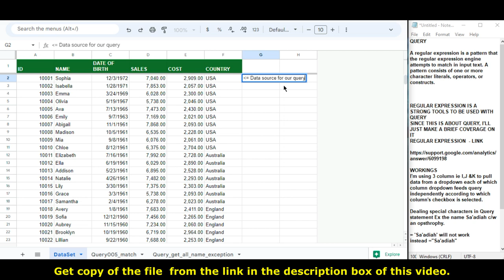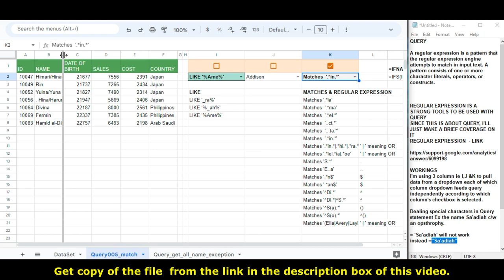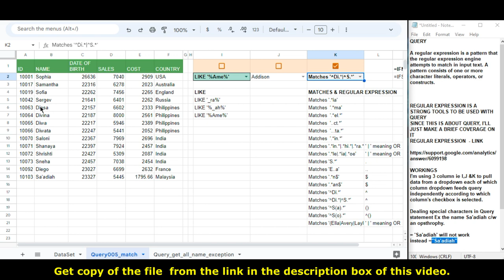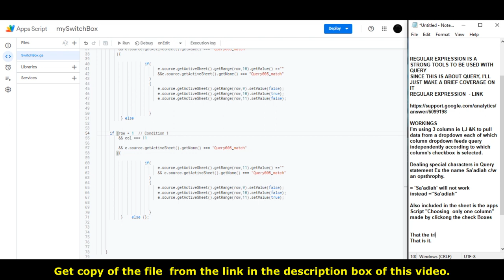Query - Part 7 - Basic Regular Expression